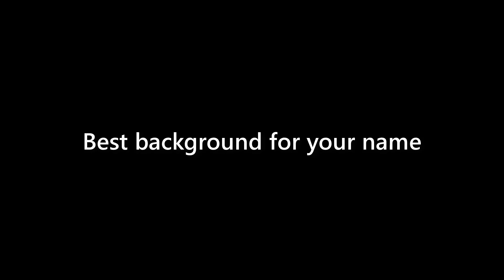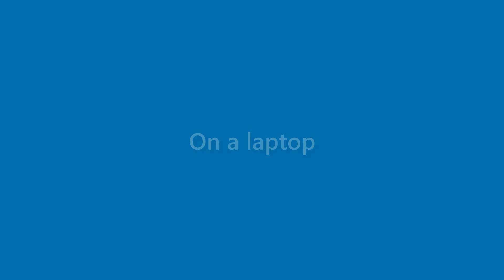Jake Garcia - appearance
Name Look - Jake Garcia - appearance. In this video we present "Jake Garcia" name look and feel in various scenarios.
This video will cover:
How does "Jake Garcia" look as a personal letterhead?
How does "Jake Garcia" look on a business card?
How does "Jake Garcia" look on a computer/laptop screen?
How does "Jake Garcia" look with different background colors?
How does "Jake Garcia" look with various fonts?